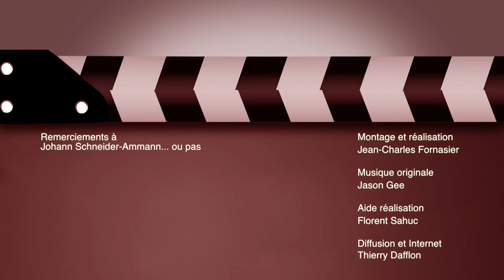Cours de mise en scène avec Johann Schneider-Ammann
Cette vidéo traite de Cours de mise en scène avec Johann Schneider-Ammann